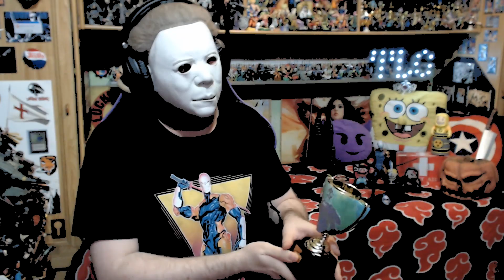ESPECIAL 10.000 SUSCRIPTORES!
Como no, (y es que es de bien nacidos ser agradecidos) dar las GRACIAS, y más en momentos como este, cifra bastante interesante la que hemos alcanzado, y espero sigamos creciendo más y más todos los días, para los 100.000 aún queda!

Paciencia, trabajo duro, constancia y por supuesto buen rollo, y con el tiempo, todo llegará si es que tiene que hacerlo, mas contento no podría estar, a pesar de ser una época personal un tanto complicada para mi, pero quiero desde aquí, agradeceros a todos, que este momento haya llegado.

Es importante para mi, que se reconozca el esfuerzo, la dedicación y el trabajo que hay detrás de todo esto, y tengo la GRAN suerte, de que vosotros siempre estáis ahí, con unas palabras amables, de apoyo, y de ánimo.

No es muy normal que se valore el "trabajo" de un youtuber, pero vosotros, por suerte, si os dais cuenta de lo que ello conlleva, detrás de toda la fachada, pàrafernalia, e intento de hacer el contenido entretenido, una comunidad madura, seria, y respetuosa, el sueño de todo creador de contenido, y por ello OS ESTOY AGRADECIDO DE CORAZÓN, SOIS LOS MEJORES! (=